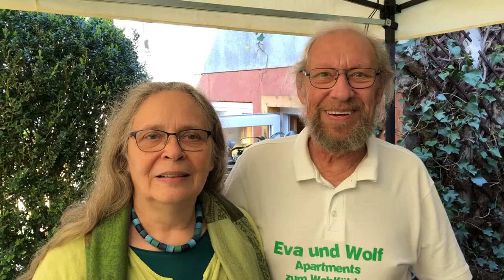Gemeinsam für Sachsenheim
Online-Präsentation von Sachsenheimer Unternehmen

Örtliche Betriebe machen in der Krise mit Imagevideos auf sich aufmerksam. Öffnungszeiten und Angebote für Bürger online abrufbar. Gemeinsame Aktion der Sachsenheimer Wirtschaftsförderung mit dem Bund der Selbständigen.